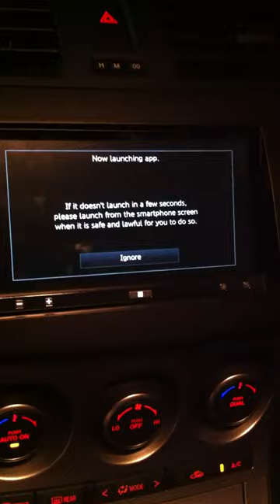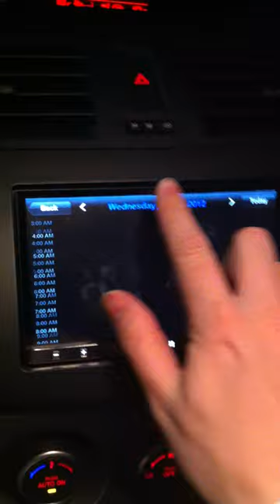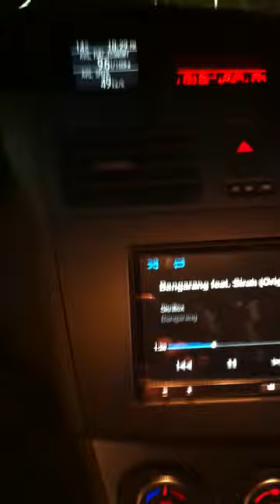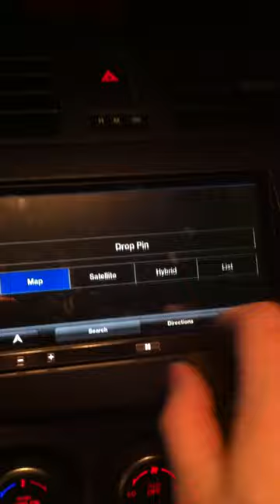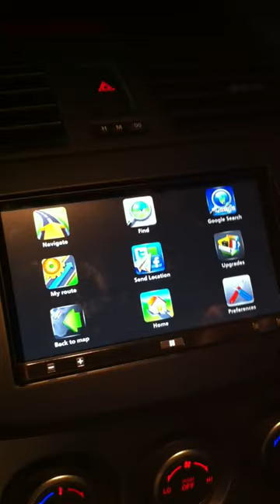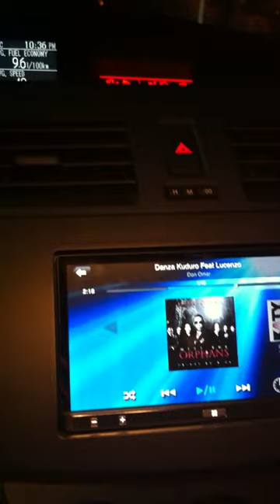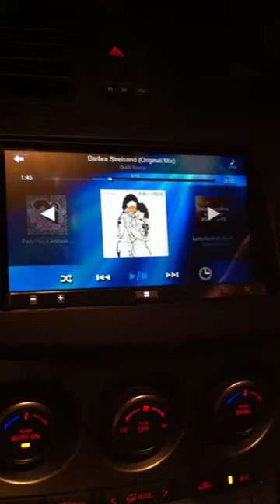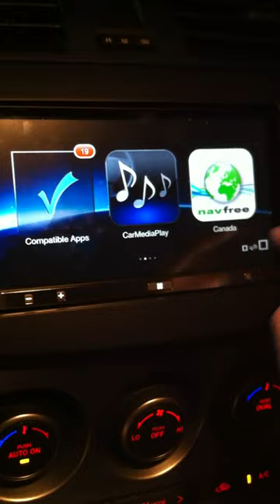Pioneer App Radio 2